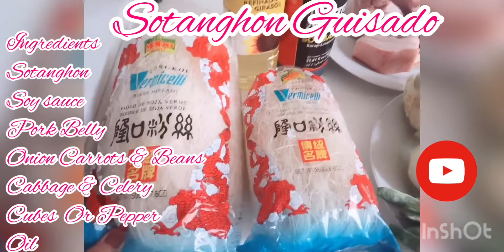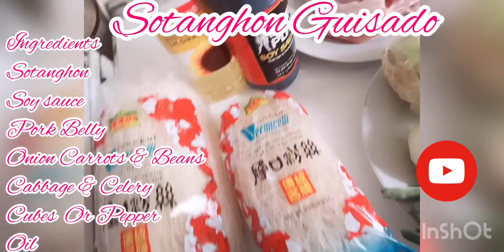How to Make Easy Sotanghon Guisado